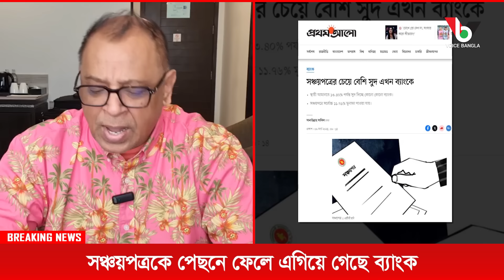সঞ্চয়পত্রকে পেছনে ফেলে এগিয়ে গেছে ব্যাংক I Mostofa Feroz I Voice Bangla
সঞ্চয়পত্রকে পেছনে ফেলে এগিয়ে গেছে ব্যাংক I

*** ANTI-PIRACY WARNING ***